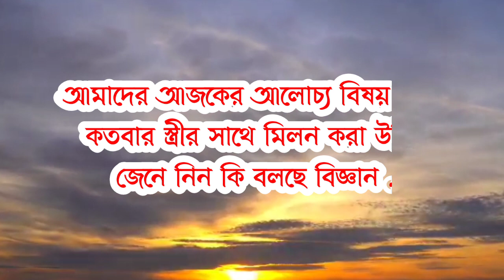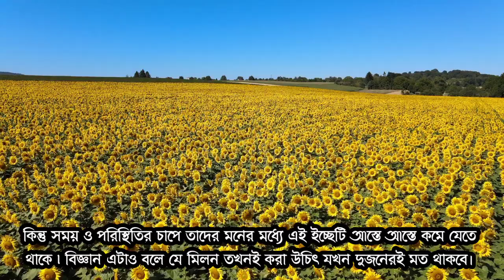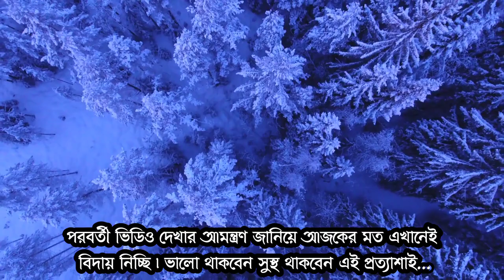কতবার স্ত্রীর সাথে মিলিত হওয়া উচিত্‍? জেনে নিন কি বলছে বিজ্ঞান | প্রতিদিন কাছে আসা ভালো নাকি খারাপ?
মাসে ৬-৮ বার মিলিত হওয়া স্বাস্থ্যের জন্য ভালো বিশেষজ্ঞ গবেষণার মতে। তবে এছাড়াও রেগুলোর শেষ রাতে একবার করে মিলিত মিলিত হওয়া বডির জন্য ভালো। প্রতিদিন শেষ রাতে মিলিত হলে ব্যায়াম করে যে উপকার পাবেন মিলিত হয়েও সেটার মতো উপকার পাবেন। কিন্তু পাশাপাশি বেশি বেশি রেগুলোর পুষ্টিকর খাবার খেতে হবে।

মাসে শুধুমাত্র মেয়েদের মাসিক এর সময় বাদে জেকোনো সময়ে জতবার ইচ্ছা মিলিত হওয়া যা,,,তবে এক্ষেত্রে উভয়কে পুষ্টিকর খাবার খেতে হবে।

Recoding device:
GameNote pro